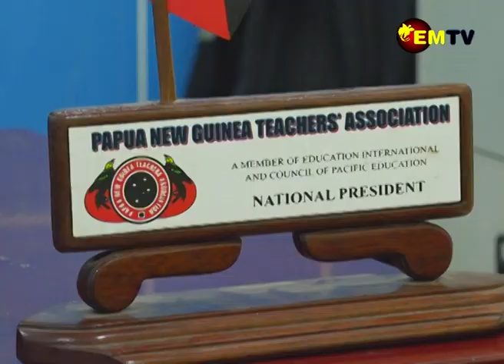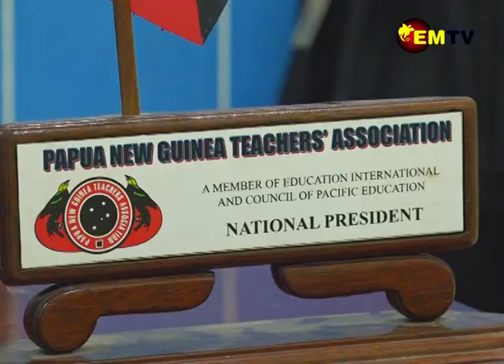REMOTE TEACHERS RECOGNIZED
For the first time, Papua New Guinea Teachers Association has introduced the remote school allowance for teachers serving in rural areas of the country.
This announcement was made by PNGTA vice president Synell Koou.